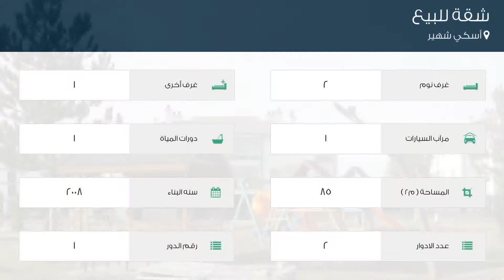شقة للبيع في أسكي شهير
تفاصيل العرض:-

رقم: 4748073

ميزات:-

2 الغرف, 1 غرف أخرى, 1 عدد دورات المياه, 1 سعة مرآب السيارات, 2 عدد الأدوار, 1 رقم الدور, 2008 سنة البناء, غاز, سكني, حديقة, صالة